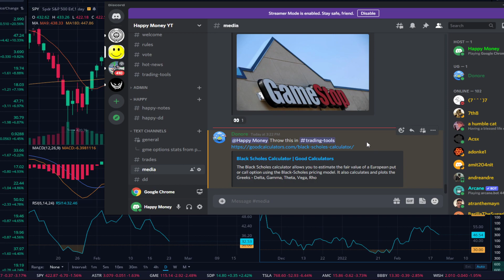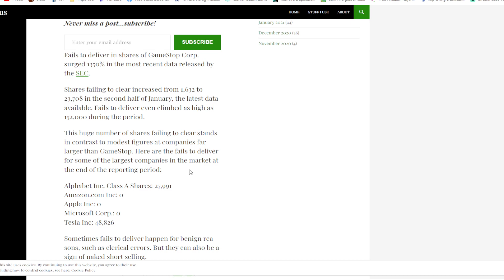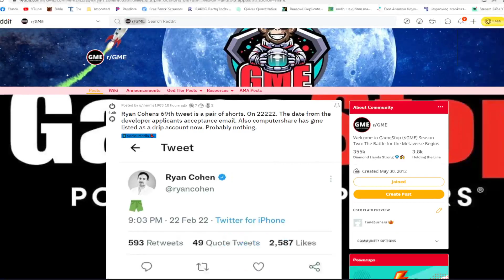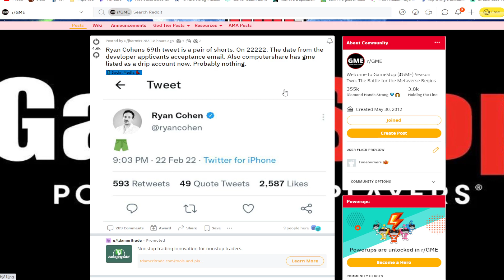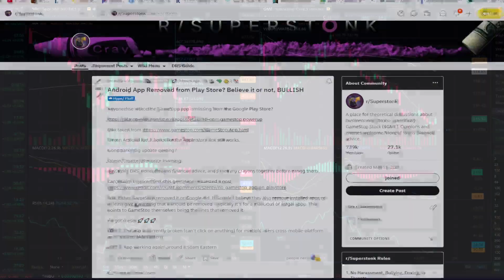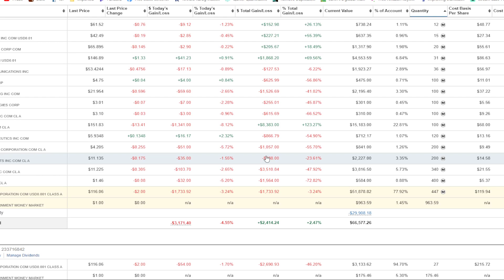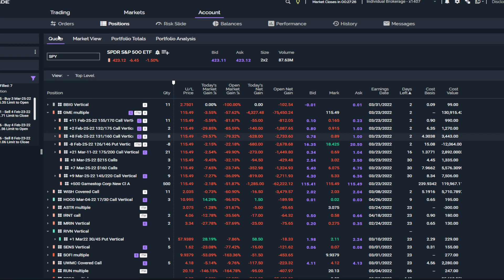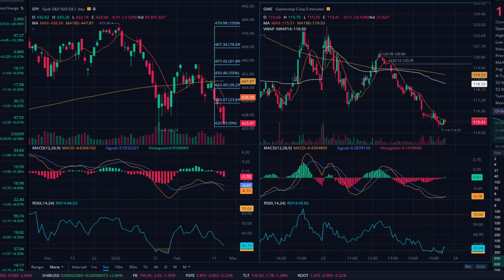GME Announcement Within 24 Hours? Gamestop Stock 29 Day Countdown